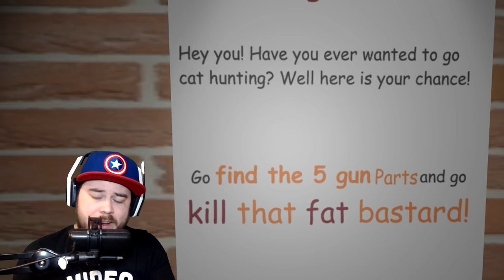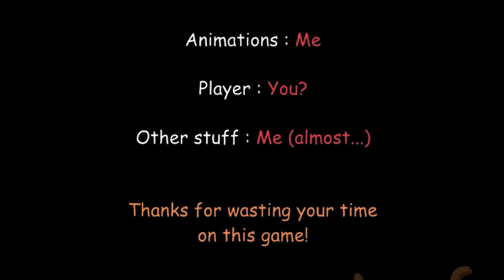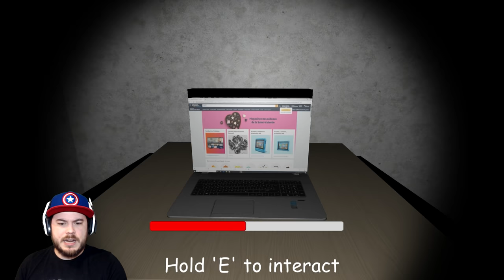GOREFIELD WANTS TO TURN ME INTO LASAGNA!! | Random Horror Games! (Garfield Edition)